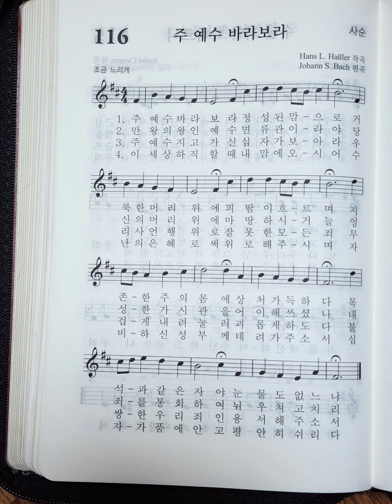가톨릭 성가 116장 주 예수 바라보라